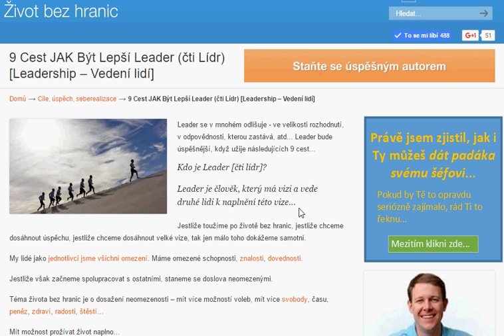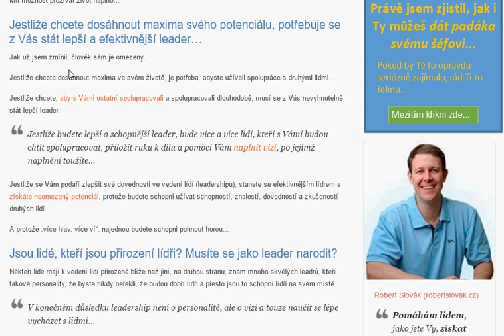9 Cest JAK Být Lepší Leader (čti Lídr) [Leadership – Vedení lidí]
Leader se v mnohém odlišuje - ve velikosti rozhodnutí, v odpovědnosti, kterou zastává, atd... Leader bude úspěšnější, když užije následujících 9 cest...

Kdo je Leader [čti lídr]?

Leader je člověk, který má vizi a vede druhé lidi k naplnění této vize…

Jestliže toužíme po životě bez hranic, jestliže chceme dosáhnout
úspěchu, jestliže chceme dosáhnout velké vize, tak jen málo toho dokážeme samotni.

My lidé jako jednotlivci jsme všichni omezení. Máme omezené schopnosti, znalosti, dovednosti.

Jestliže však začneme spolupracovat s ostatními, staneme se doslova neomezenými.

Téma života bez hranic je o dosažení neomezenosti – mít více možností voleb, mít více svobody, času, peněz, zdraví, radosti, štěstí…

Mít možnost prožívat život naplno…

Jestliže chcete dosáhnout maxima svého potenciálu, potřebuje se
z Vás stát lepší a efektivnější leader…

Jak už jsem zmínil, člověk sám je omezený.

Jestliže chcete dosáhnout maxima ve svém životě, je potřeba, abyste užívali spolupráce s druhými lidmi…

Jestliže chcete, aby s Vámi ostatní spolupracovali a spolupracovali dlouhodobě, musí se z Vás nevyhnutelně stát lepší leader.

Jestliže budete lepší a schopnější leader, bude více a více lidí, kteří s Vámi budou chtít spolupracovat, přiložit ruku k dílu a pomoci
Vám naplnit vizi, po jejímž naplnění toužíte…

Jestliže se Vám podaří zlepšit své dovednosti ve vedení lídí (leadershipu), stanete se efektivnějším lídrem a získáte neomezený potenciál, protože budete schopni užívat schopností, znalostí, dovedností a zkušeností druhých lidí.

A protože „více hlav, více ví“, najednou budete schopni pohnout horou…

Jsou lidé, kteří jsou přirození lídři? Musíte se jako leader narodit?